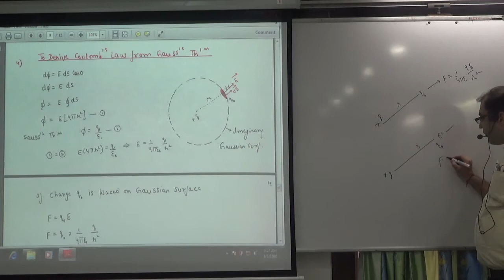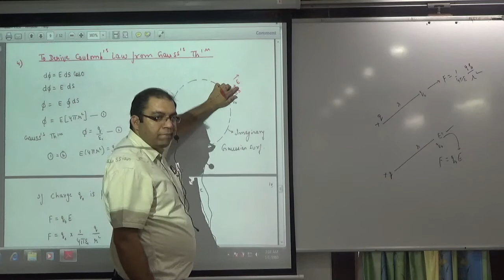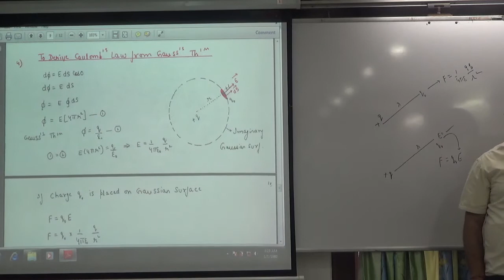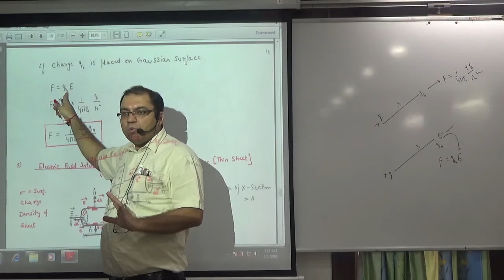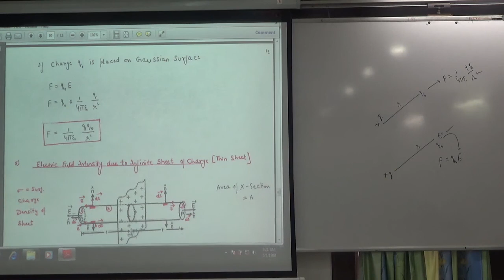Derive Coulomb law from Gauss Law (NCERT)